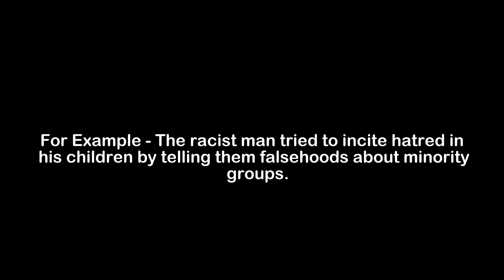What is the Meaning of Incite | Incite Meaning with Example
In this video, we have talked about the meaning of Incite with an example of Incite.

Meaning of Incite - Incite means to stir up or excite

Example of Incite - The racist man tried to incite hatred in his children by telling them falsehoods about minority groups.

1) Incite Meaning
2) What is the meaning of Incite
3) Incite meaning with example
4) Incite definition with example
5) Incite pronunciation
6) Meaning of Incite in English
7) What does Incite means?